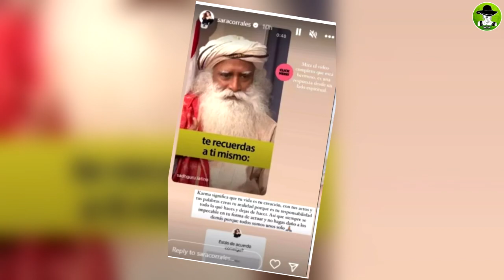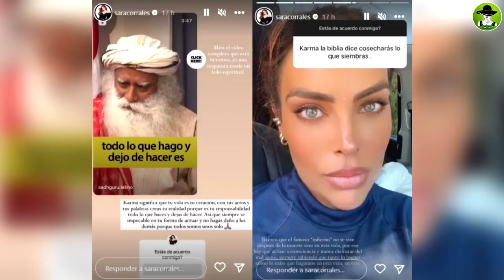Sara Corrales Habla Del Karma ¿Mensaje Para Irina Baeva?